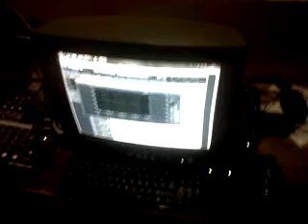new era studio produciendo lo nuevo de d.a. Otro music junto al mago en lo controle prod. Kerytino